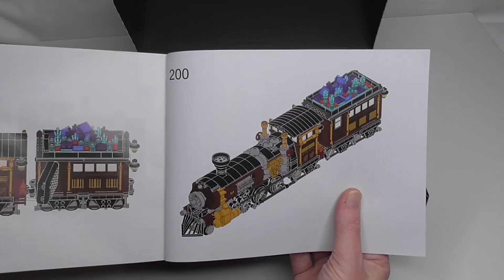FunWhole F9006 - Steampunk Ore Train - Review